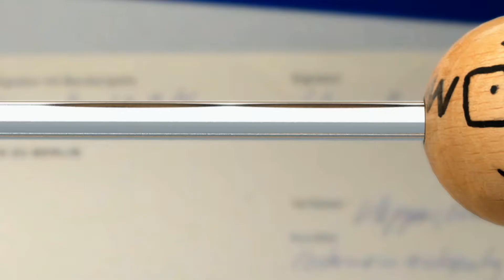Erklärfilm: Die Zukunftsvorsorge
Erfahren Sie mehr über Ihre Altersvorsorgemöglichkeiten

Service steht bei uns im Fokus: Verschaffen Sie sich mit unserer InfoTour einen Überblick über die privaten Vorsorgemöglichkeiten. Mit Hilfe des Altersvorsorgerechners erfahren Sie mehr zu Ihrer persönlichen Vorsorgesituation.